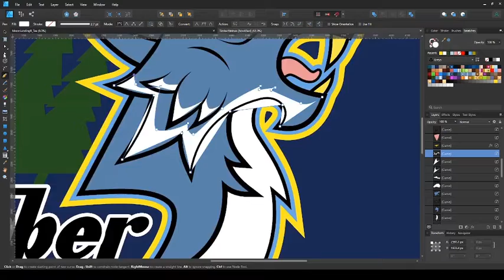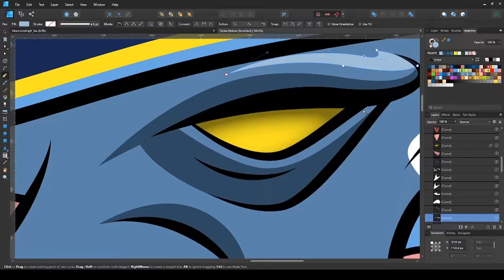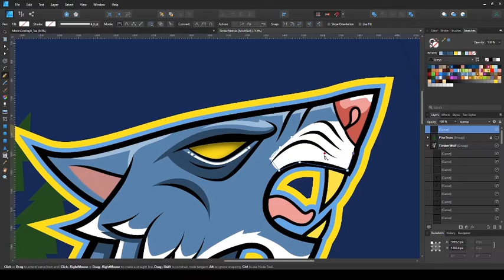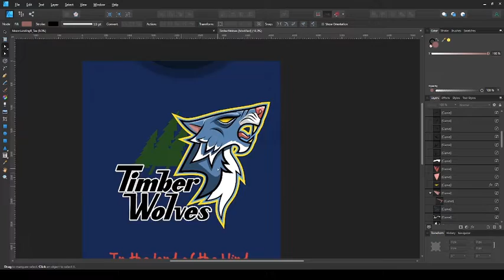Timber Wolf time-lapse with Affinity Designer Part 2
Second and final part of the sped up art process video of my Timber Wolf design. I apologize for the graininess as this was previously recorded for another platform.